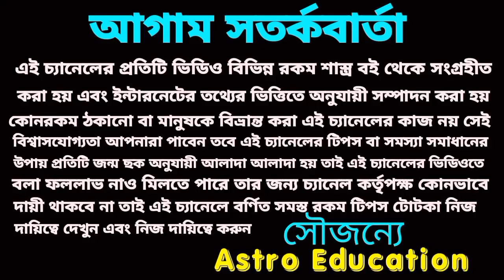শ্রাবণ মাসে মহাদেবের কৃপায় এ কয়টি রাশির কপাল খুলতে চলেছে!